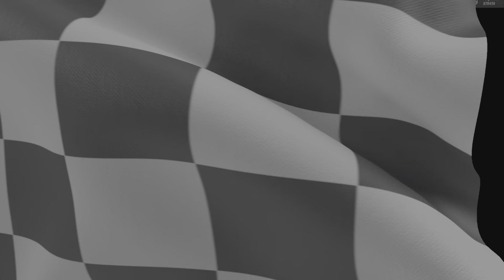Gran Turismo 7 - MokkaPower - Rallycross: Ford Focus RS (Barcelona-Catalunya) - Gameplay #37 (PS5)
This video is about the Barcelona-Catalunya Rallycross track on GT7, introduced with the latest game update.
What can I say about this track?... Shorter than I expected, too tight for so many cars (you can't do any serious driving without constantly bumping into the other racers), the driving style is clearly aggressive... In short, a complete mess! :P
Since this is a Rallycross track, you are forced to use Dirt tyres, which are good on the dirt sections... and awful on the asphalt sections! :P
I had some trouble choosing the right car, as with most of them I was constantly driving sideways on the asphalt whenever I needed to accelerate... The very effective Ford Focus RS proved to be the right choice when you have to drive on asphalt with the wrong tyres! :)
I got 1 second penalty for not respecting the track limits (a messy track with track limits is kind of a joke), so my engine stopped for one whole second when I reached the penalty line... Can I still win with this tremendous setback? :D